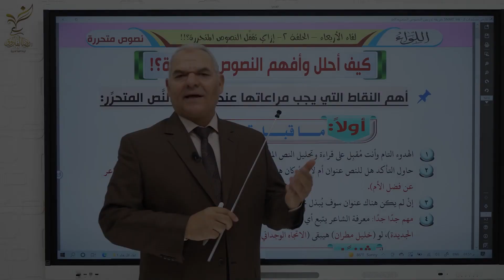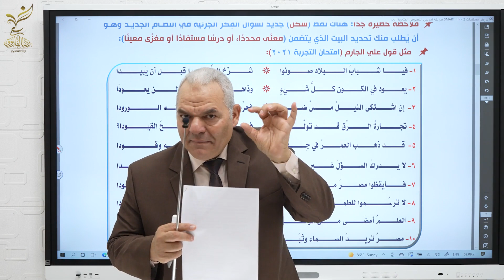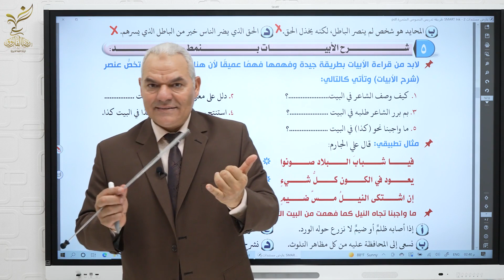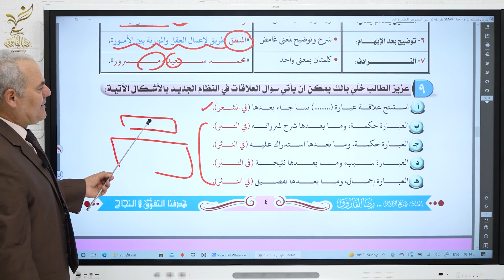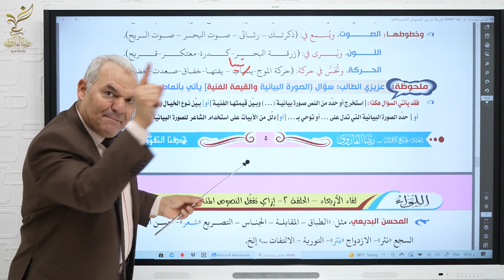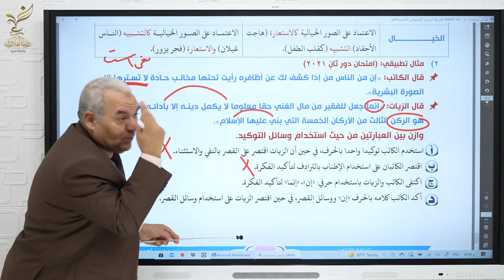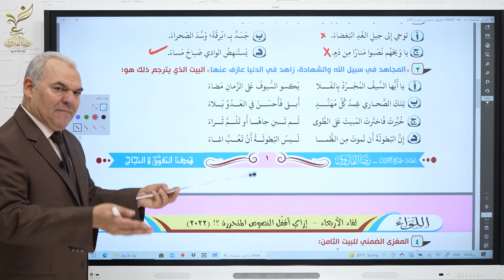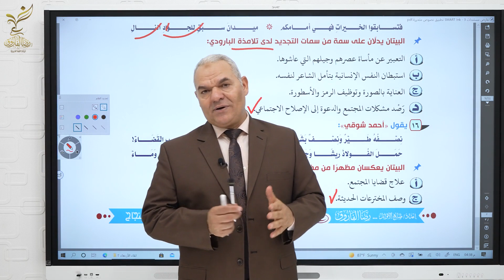كيفية حل النصوص المتحررة | الصف الثالث الثانوي | رضا الفاروق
لقاء الأربعاء الحلقة الثاني (ازاي تقفل النصوص المتحررة؟).